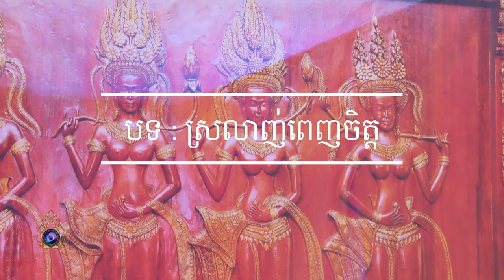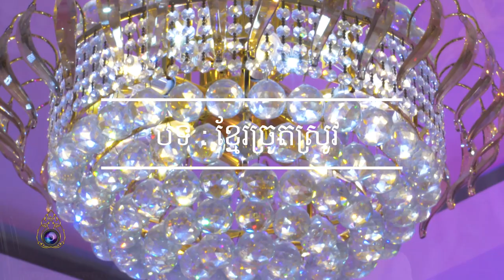រាធីកា ៖ ការប្រគំតន្ត្រីវង់ភ្លេងមហោរី | Khmer Traditional by RATIKA music band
រាធីកា ៖ ការប្រគំតន្ត្រីបែបបបុរាណ!
🎥 RATIKA Co., LTD ឯកទេសថតផ្សាយផ្ទាល់ Live Since 2007!
• Videography and photography
• Wedding service consultation
• Catering Consultation
• Dress Selection & Hair and Makeup
• Décor Selection & Favors Floral
• Venue Selection & Management
• Officiants On-Site Management
• Lighting & Sound
• Wedding Cake
• Traditional Material
• Arrival Gifts Bridal Salon
• Selection Bridesmaid
• Budget Planning
• Engagement
• Parties Entertainment
• Etiquette Advice
• Hotel Room Blocks
• Invitations
• Itineraries
• Rehearsal Dinners Rentals
• Stationery Tenting Timelines
• Transportation